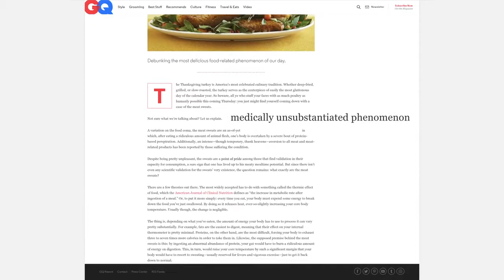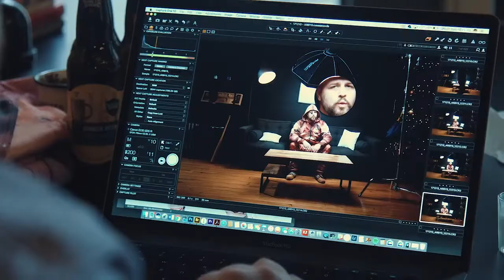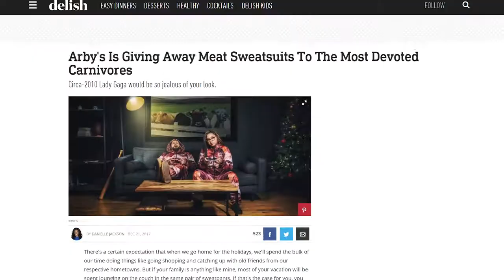Arby's MeatSweats Activation